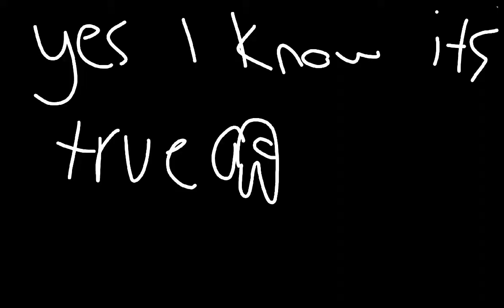moms on picture day be like: